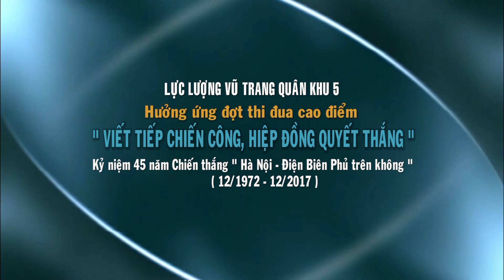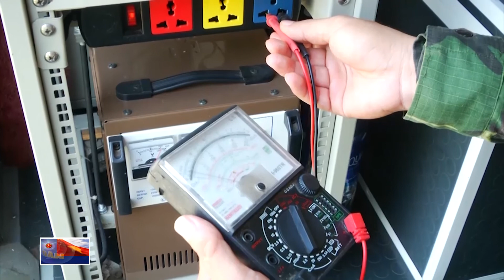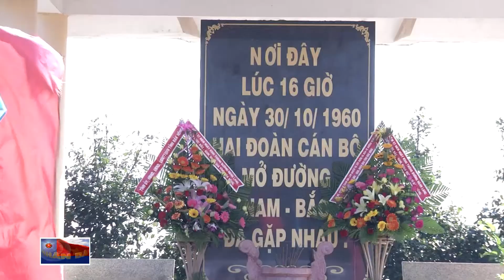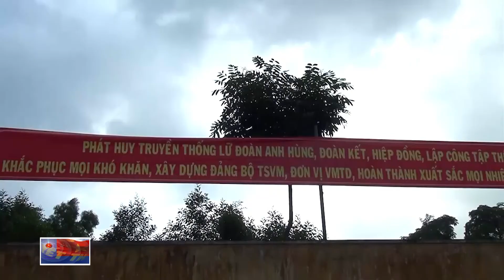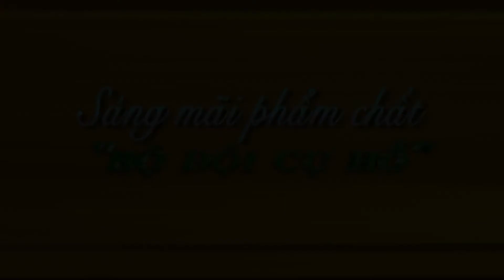Truyền hình QK5 phát tại Đăk Lăk ngày 12-11